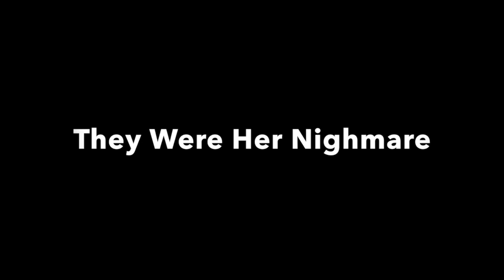The Treehouse Teaser 1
Here's a sneak peak at the pilot episode for The Treehouse. Sacramento's Madison Hudson sits down with host Shawn Boyd to talk about her new band, new original songs, and how bullying almost forced her to quit what she loved most ~ singing.